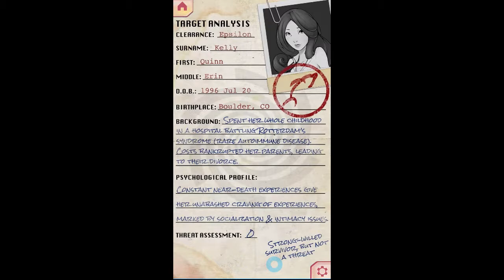Choices - Endless Summer: Book 1 ~ Chapter 11